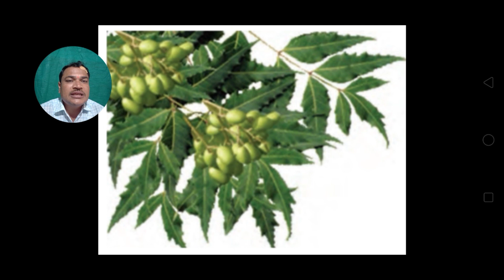Bridge course / Science / Class 6 / Day 9